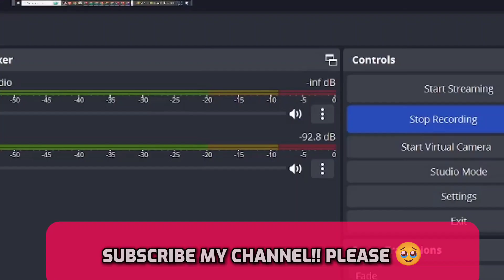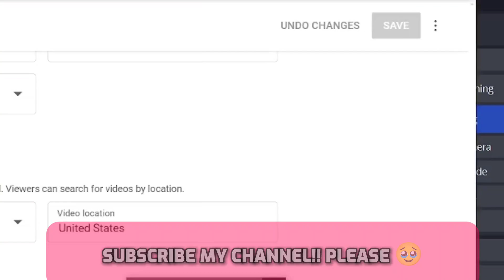MAY CODES ⚠️ PROJECT SLAYERS CODES MAY 2024 - ROBLOX PROJECT SLAYERS CODES-CODES FOR PROJECT SLAYERS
hello and welcome guys in this video I will show you all new and working project slayers codes so if you are a player of project slayers roblox then this video is for you.

It's a very simple process for redeeming Project Slayers codes. Firstly, open up the game, and once you are in, open the menu with the M key. Select the book icon to open a different menu, and then scroll down to find the text box. Input the code here and then click the 'Submit Code' button to redeem it and earn your rewards.